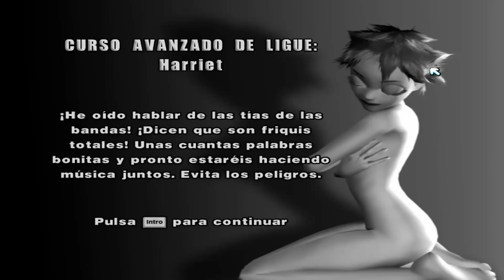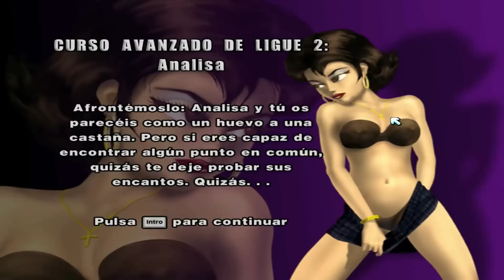Larry: Magna Cum Laude (Parte 4) Gameplay en Español by SpecialK